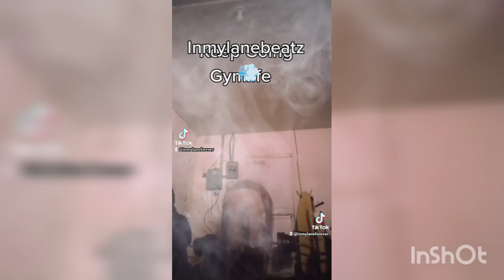Beat Goes On Type Beat